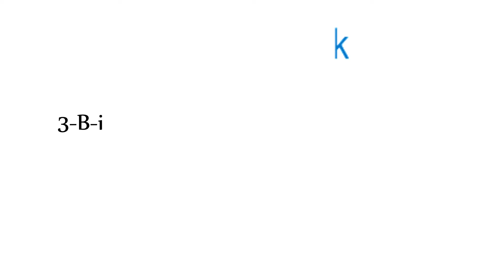All About Cosmetic Surgery | Dr. Akhilesh Sharma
Everything you want to know about cosmetic surgery.

Dr. Akhilesh Sharma (M.Ch.)
Abhishek Hospital Laser & Cosmetic Surgery Centre
3-B-iii, Moti Doongri Road,
Near Dharam Singh Circle Jaipur, Rajasthan 302004